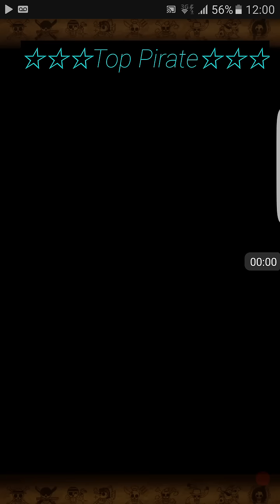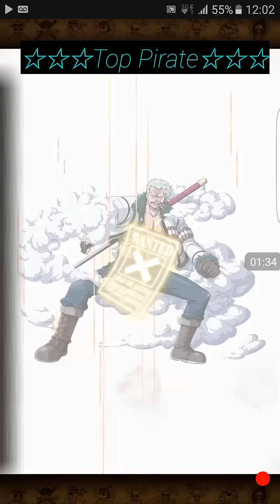OPTC Sugofest no comment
Actuellement en vac je peux pas faire trop de video... je vais essayer den faire un autre aokiji 60 sta et 1 pour le defi actuel